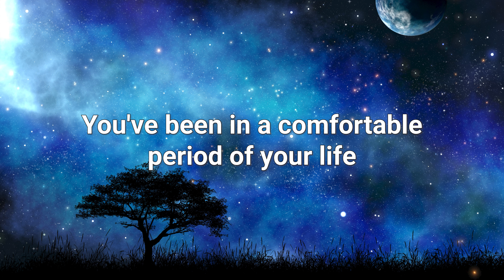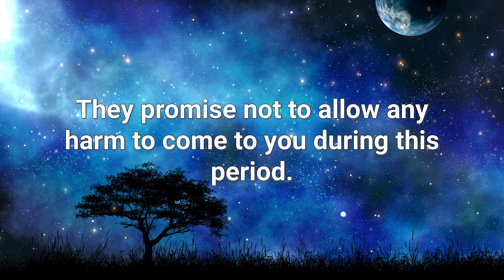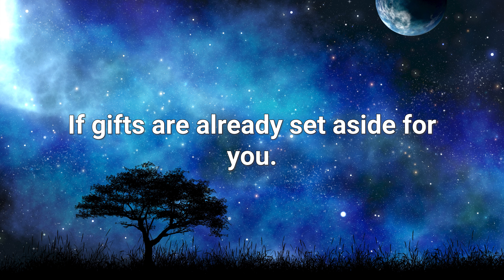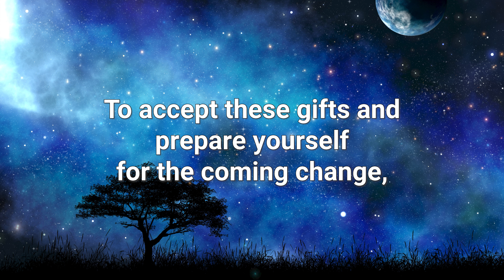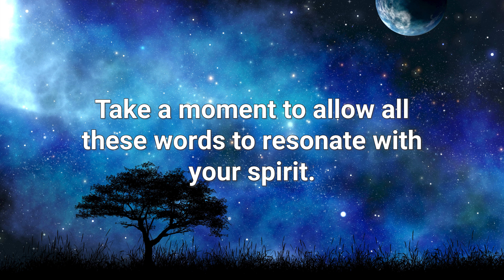💌Message: Angel Number 3113 - It's Coming Whether You Like It or Not. spiritual #3113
💌Message From Angel Number 3113 - It's Coming Whether You Like It or Not. spiritual #3113

You’ve been in a comfortable period of your life these past few months, but take a moment to ask yourself: Are you truly happy? Are you content, or have you stagnated?

No matter your answer to the question, an avoidable change is on its way to your life. Something big is coming, and it’s going to shake up your routine.